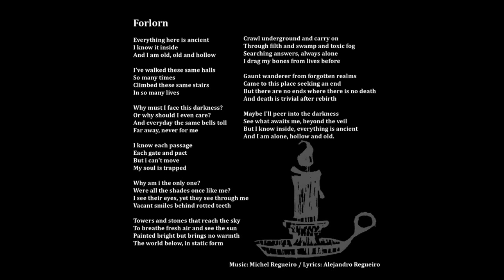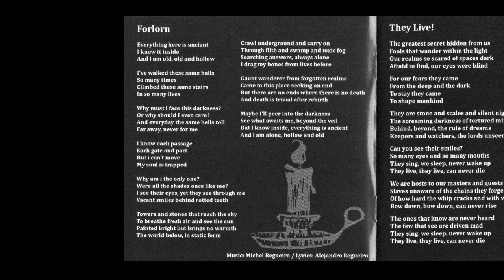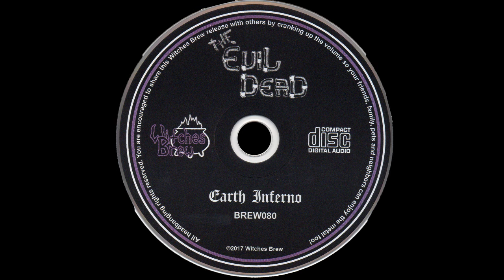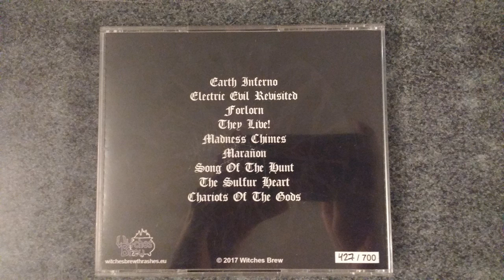The Evil Dead - Forlorn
NO POSEO NINGUNO DE LOS DERECHOS, TODO LOS CRÉDITOS VAN A LA BANDA THE EVIL DEAD. ESTA SUBIDA ES SÓLO PARA ENTRETENIMIENTO.

Band/Banda: The Evil Dead
Country Of Origin/País De Origen: Argentina
Album: Earth Inferno
Track/Número de Pista: 3
Genre/Género: Death/Thrash Metal/Hard Rock
Year/Año: 2017

Line-up/Alineación:

Alejandro Regueiro-Vocals (Voz)
Michel Regueiro-Guitars, Vocals (backing) (Guitarra, Voces adicionales)
Ian Regueiro-Guitars, Vocals (backing) (Guitarra, Voces adicionales)
Santiago Giusti-Bass (Bajo)
Santiago Botalla-Drums (Batería)

Lyrics/Letras:

Everything here is ancient
I know it inside
And I am old
Old and hollow

I've walked these same halls
So many times
Climbed these same stairs
In so many lives

Why must I face this darkness?
Or why should I even care?
And everyday the same bells toll
Far away, never for me

I know each passage
Each gate and pact
But i can't move
My soul is trapped

Why am i the only one?
Were all the shades once like me?
I see their eyes, yet they see through me
Vacant smiles behind rotted teeth

Towers and stones that reach the sky
To breathe fresh air and see the sun
Painted bright but brings no warmth
The world below, in static form

Crawl underground and carry on
Through filth and swamp and toxic fog
Searching answers, always alone
I drag my bones from lives before

Gaunt wanderer from forgotten realms
Came to this place seeking an end
But there are no ends where there is no death
And death is trivial after rebirth

Maybe I'll peer into the darkness
See what awaits me, beyond the veil
But I know inside, everything is ancient
And I am alone, hollow and old.

Released in January 31st, 2017 by Witches Brew as a CD limited to 700 copies.
Recoded by Pablo Fontan at The Four Winds Studio during March/July 2014.
Assisted by Martin Di Lorenzo.
Mixed by Pablo Fontan and Michel Regueiro August 2014.
Mastered by Pablo Fontan.
Produced by Michel Regueiro.
artwork by Alejandro "Grim" Herrera at Another Vision Designs.
Layout by Martín Erneta.
Photos by Roman Gaydukov, Seba de la Cruz, Catalina de Caria, Rodrigo Gallego and Leila Zangirolami.

Lanzado el 31 de Junio de 2017 por Witches Brew como un CD limitado a 700 copias.
Grabado por Pablo Fontan en The Four Winds Studio durante Marzo/Julio de 2014.
Asistido por Martin Di Lorenzo.
Mezclado por Pablo Fontan y Michel Regueiro en Agosto de 2014.
Masterizado por Pablo Fontan.
Producido por Michel Regueiro.
Arte de tapa por Alejandro "Grim" Herrera en Another Vision Designs.
Diseño por Martçin Erneta.
Fotografías por Roman Gaydukov, Seba de la Cruz, Catalina de Caria, Rodrigo Gallego y Leila Zangirolami.

---DEDICATORIA---
¡Muchas gracias a Michel Regueiro de la banda por mandarme el CD!